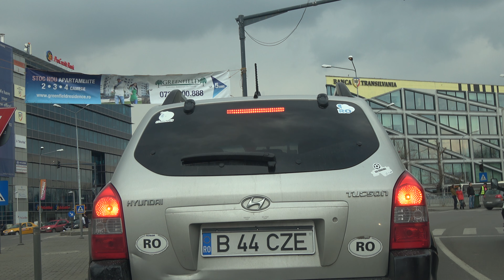Sony AX53 4K 100Mbps 25fps